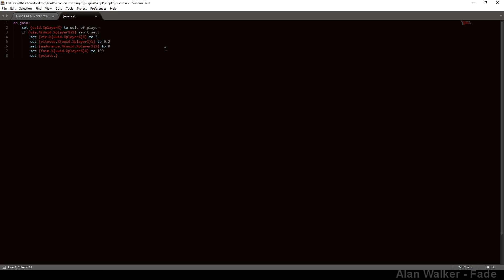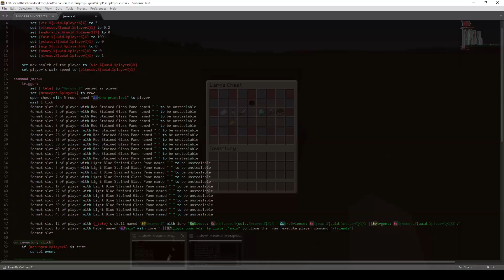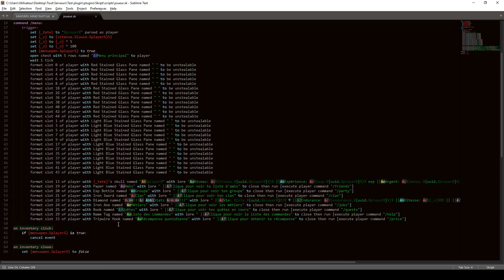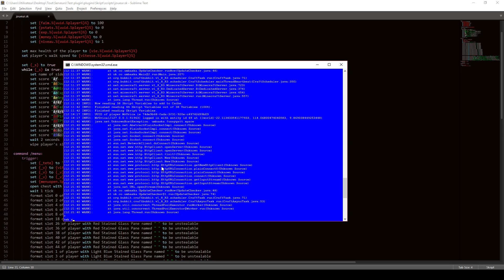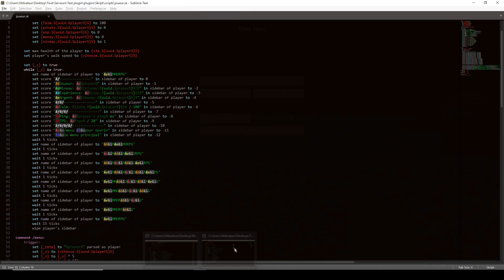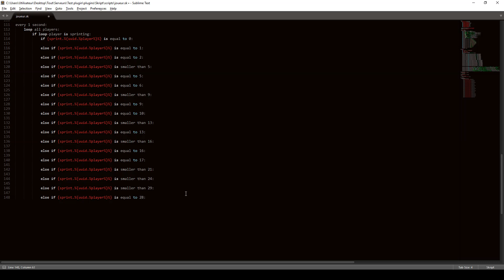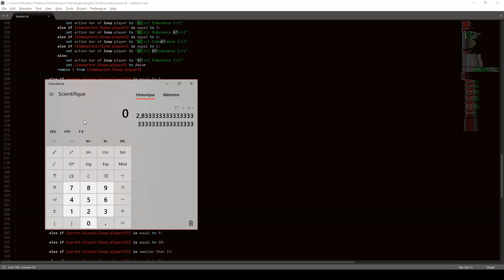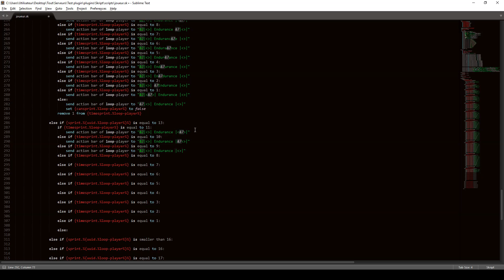[Skript] Créer un serveur MMORPG 2.0 #1: Menu principal et scoreboard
Le grand retour de la série de la création d'un MMORPG !

Je vais essayer de tenir un rythme minimum d'une vidéo par mois. Il est possible qu'il y en ait plus mais aussi qu'il n'y en ait pas pendant plusieurs mois.

Sachez qu'un épisode est tourné sur environ 3 jours.

N'hésitez pas à donner vos conseils dans les commentaires